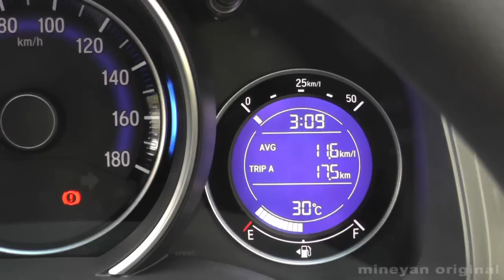FIT3 フィット1.3Lモデルも試乗しました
ホンダカーズ兵庫 宝塚中央店さん、いつもありがとう。
FIT3はハイブリッドモデルが注目されがちですが、
他にも1.3Lや1.5L、RSとバリエーションは色々。
ここには1.3Lの試乗車があったので乗ってみました。
結論から言うとVeryGood!!
走りは必要充分なパワーで軽快だし、静粛性もまずまず。
装備が充実しているLパーケージでも、
ハイブリッドモデルのスタンダードより安い。
いいクルマです。

CAM：Panasonic　HC-V600M
EDIT：Apple　Final Cut Pro7